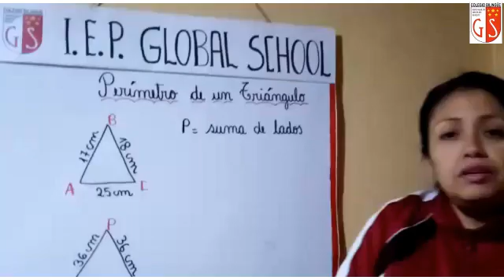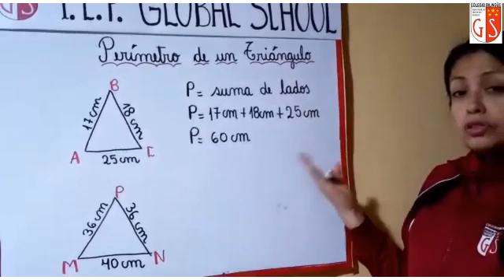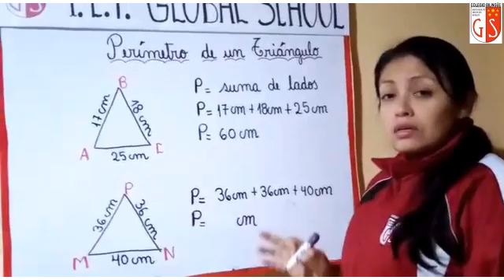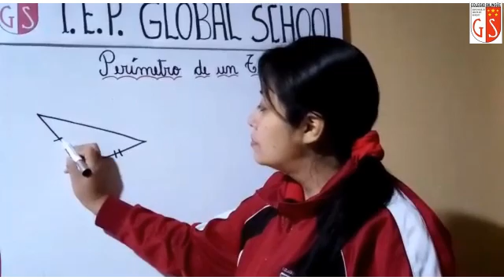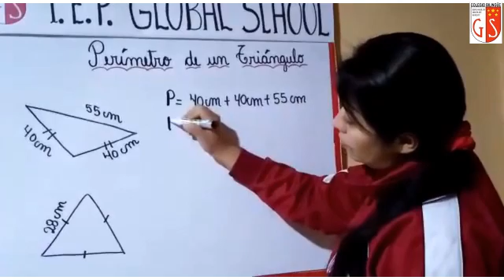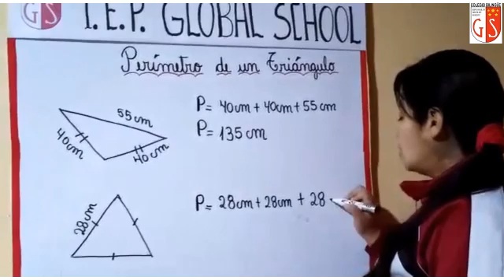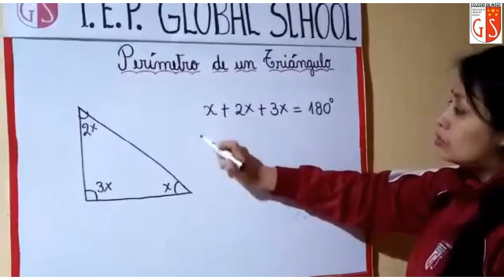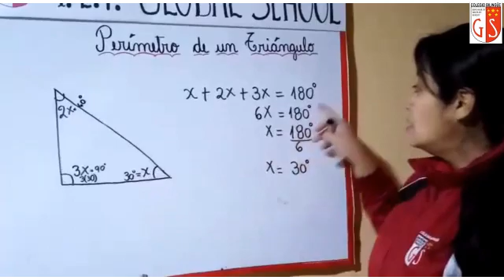19 08 2020 5y6to Grado A2